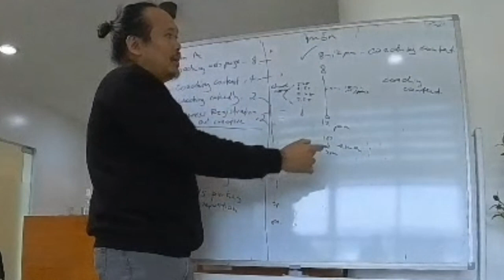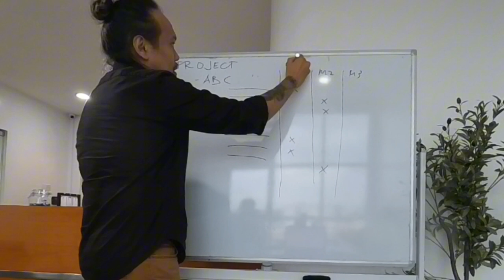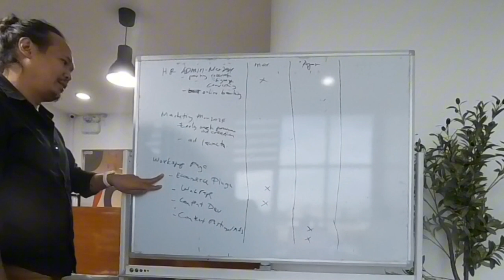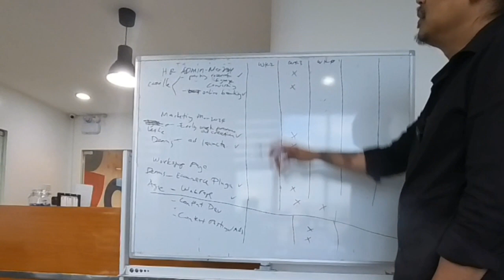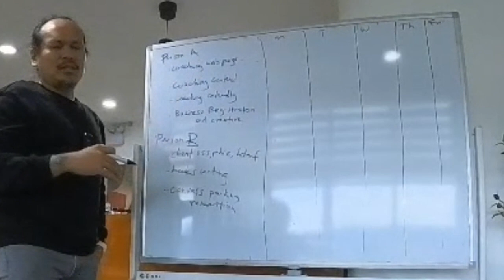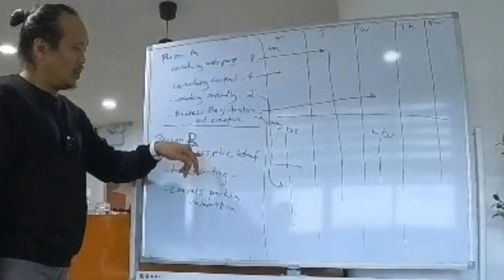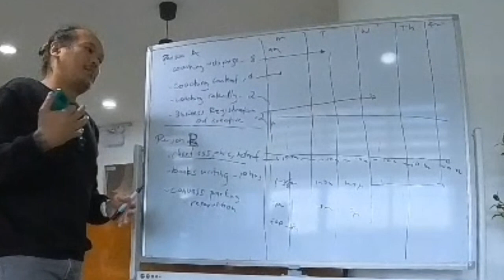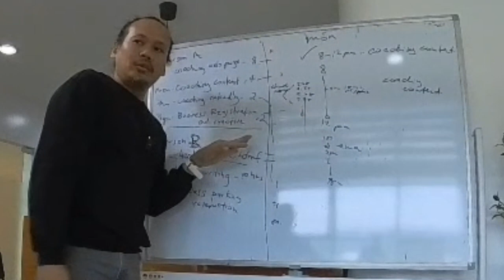My Ultimate Project Management, Team Management, Task and Time Management System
In this video, discover my ultimate project management, team management, and task management system tailored for people multiple businesses, multiple projects or functions. Learn effective strategies to streamline projects and tasks, boost productivity, and achieve success across all your ventures. Whether you're a seasoned entrepreneur or just starting out, this comprehensive guide offers valuable insights and practical tips to optimize your workflow. Dive into the video now and revolutionize the way you manage your projects, teams, and tasks for maximum efficiency and growth.